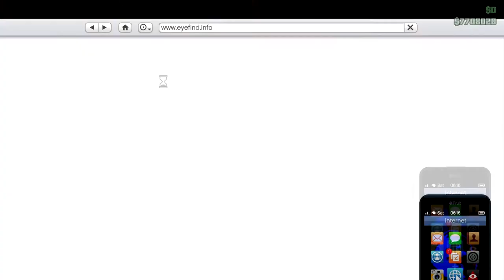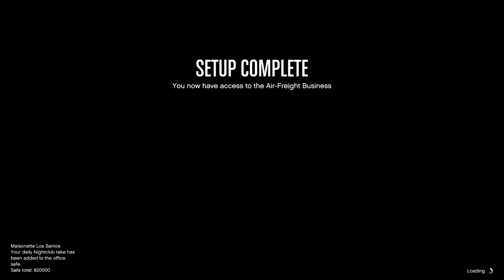Rusty Jack, Meet Ron Jakowski. Let's Play GTA5 Online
In this one Rusty Jack gets to meet Ron Jakowski. From the names you'd think they'd have a lot in common. But really all they've got is a hangar and a desire for easy money.